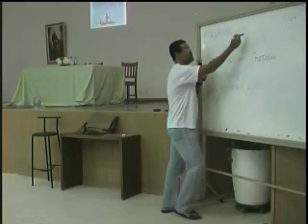Aula 08 - Processamento da reencarnação